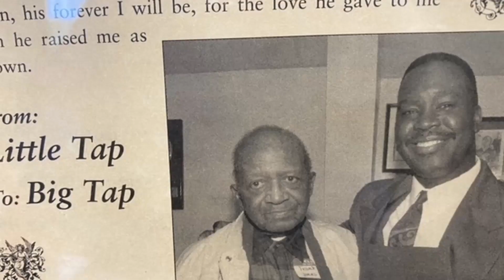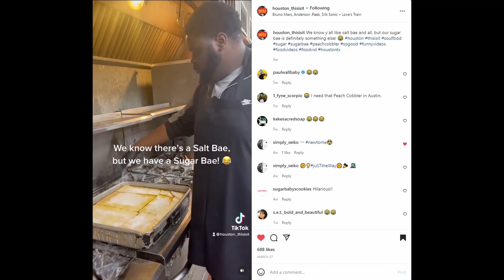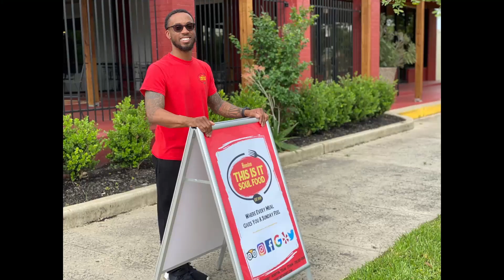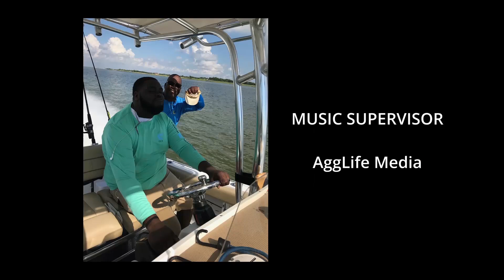40 Wt. Gravy - Ch. 4 "Taking Soul Food to New Heights"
40 Wt. Gravy - Ch. 4
"Taking Soul Food to New Heights"

"40 Wt. Gravy" is a captivating soul food documentary that delves into the heart and soul of This Is It Soul Food Restaurant. Directed, written, and edited by Tieuel Legacy Entertainment, this film takes viewers on a flavorful journey that explores the rich history, culture, and mouthwatering cuisine of soul food.

Led by executive producers Craig Joseph and Jessica Wesley, and produced by Shawnré Tieuel, "40 Wt. Gravy" presents an intimate and authentic portrait of This Is It Soul Food Restaurant. Nestled in the heart of a vibrant community, the film showcases the enduring legacy of this beloved establishment and its impact on the surrounding neighborhood.

Through insightful interviews with loyal patrons, dedicated staff, and the visionary owners, the documentary uncovers the compelling stories behind This Is It Soul Food Restaurant. It explores how the restaurant has become a cultural institution, providing nourishment not only for the body but also for the soul.

With tantalizing visuals capturing the artistry of the culinary creations, "40 Wt. Gravy" celebrates the unique flavors and traditions of soul food. From succulent fried chicken and crispy catfish to savory collard greens and golden cornbread, the film showcases the passion and dedication that goes into every dish, passed down through generations.

Beyond the delectable food, the documentary delves into the challenges faced by the restaurant and its community. It highlights the resilience and determination required to maintain a thriving business in an ever-changing landscape.

As "40 Wt. Gravy" unfolds, viewers are immersed in the vibrant atmosphere of This Is It Soul Food Restaurant, experiencing the warmth and hospitality that have made it a cherished gathering place for friends, families, and strangers-turned-regulars.

Ultimately, "40 Wt. Gravy" is a heartwarming and enlightening exploration of This Is It Soul Food Restaurant, a place where food, culture, and community intertwine to create an unforgettable experience. It leaves audiences inspired by the power of tradition, unity, and the universal language of soul food.